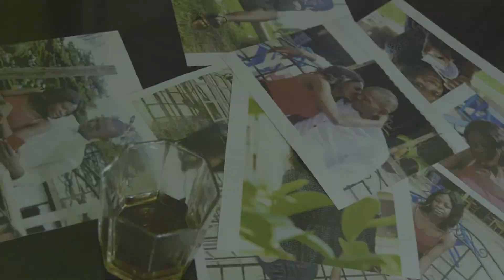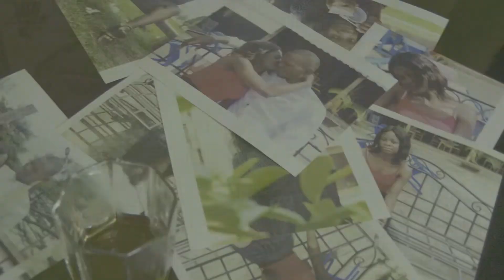Trailer Ébranlé (photograph)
Extrait du métrage Ébranlé
Artistes : Mathégo, Ludovic Duciel & Michelle

Just Luv Movie & Music